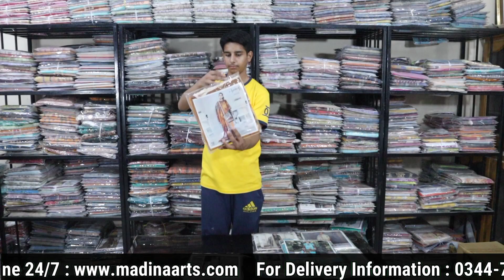Digital Shamrey Front Embroided With Digital Shamrey Dupatta | D 9633 A&B | Factory Shop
MADINA ARTA FAISALABAD

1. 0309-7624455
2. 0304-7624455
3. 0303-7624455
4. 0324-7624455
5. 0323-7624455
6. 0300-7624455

                                        FOR INFORMATION

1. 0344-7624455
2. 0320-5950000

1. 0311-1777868